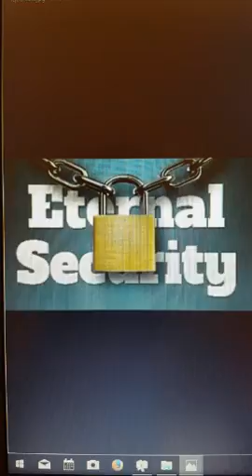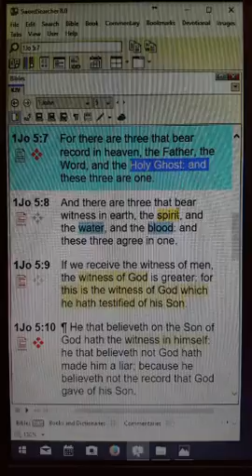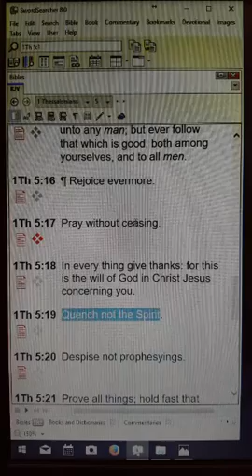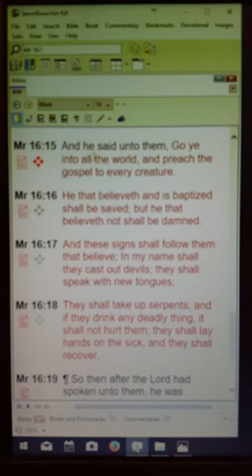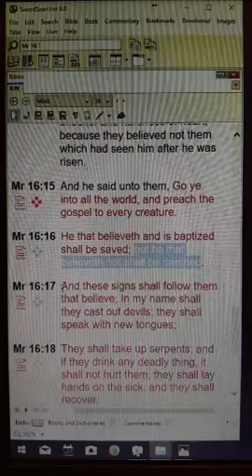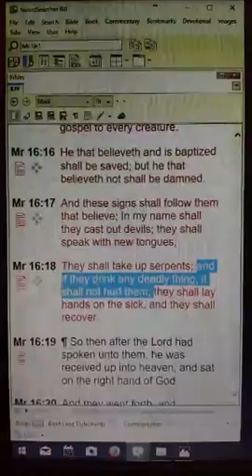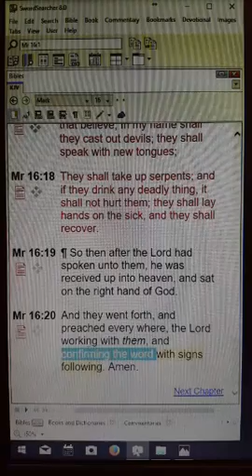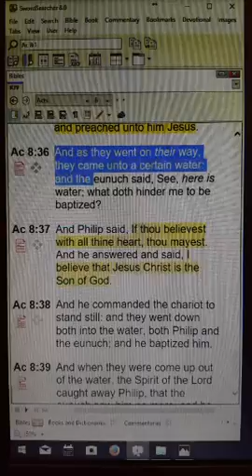Eternal Security 15